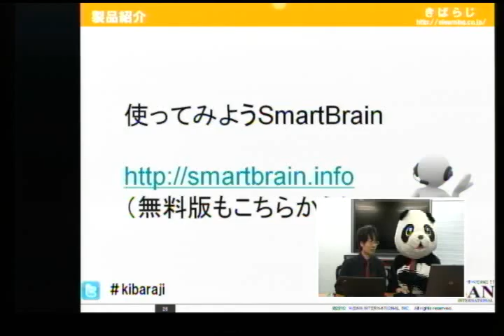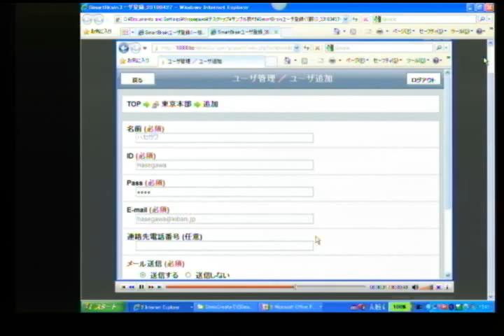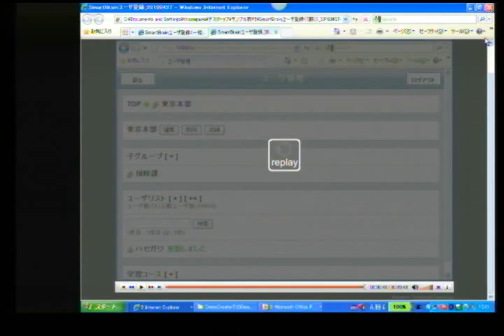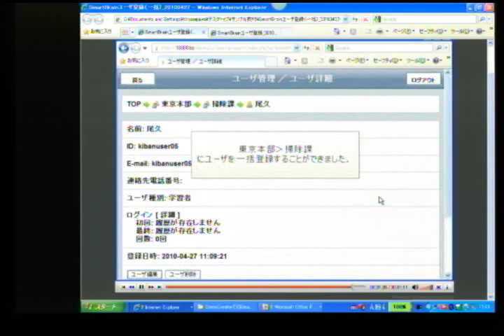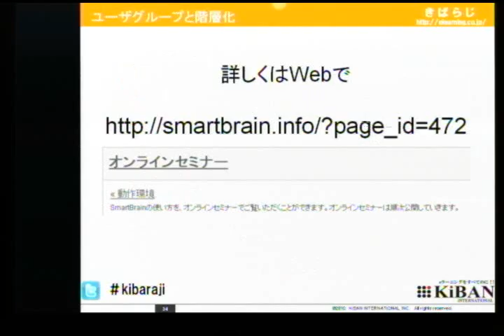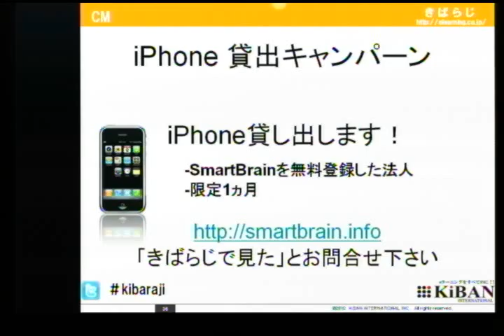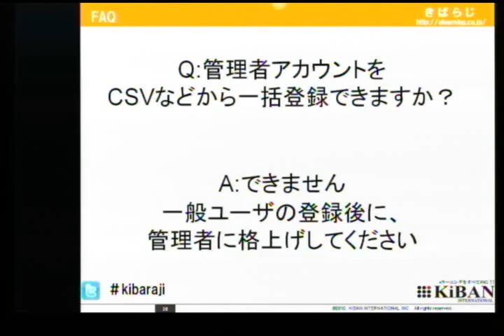きばらじ 13回 2/3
きばらじ 13回は、
・今週のキバンパンダ（Ustream投票機能）
・SmarBrainのご紹介